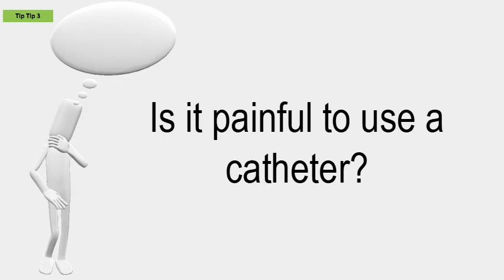Is It Painful To Use A Catheter?